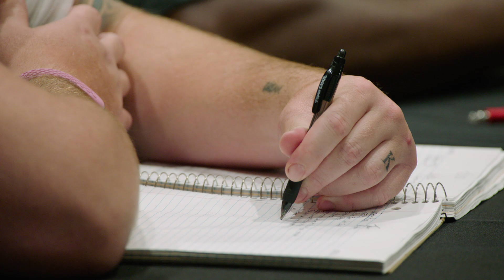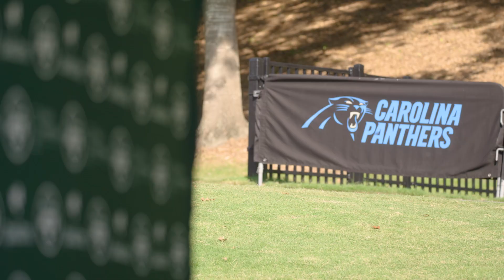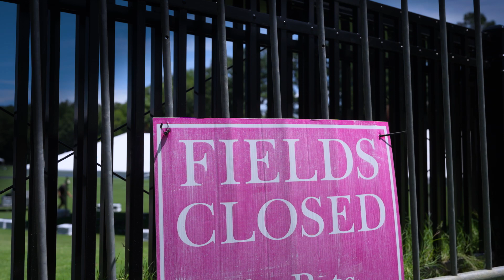Camp Confidential: The Other Side of Jets Joint Practice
Take a look at the side of joint practice that Hard Knocks didn't show you!  Go behind the scenes with mic'd up practices and all-access team meetings with Bryce Young, Brian Burns, Hayden Hurst, Frank Reich and many other new faces in the second episode of Camp Confidential.